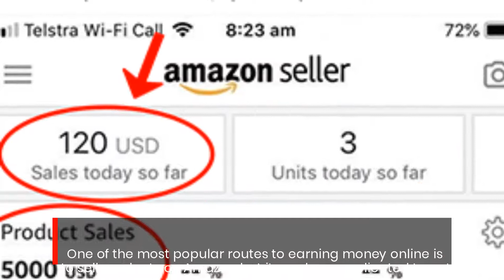Grow Your Walmart Store With This Legit Done For You Concierge Service by Neptune Management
Neptunement Management DFY Walmart Automation